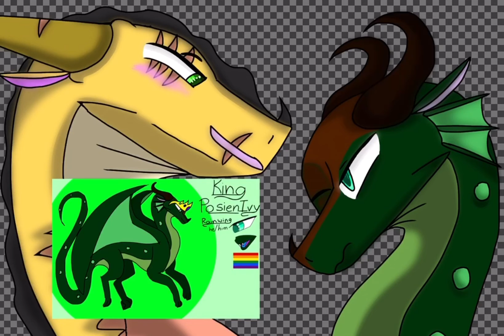Off The Grid || Speedpaint || my gay boy’s || look in the descriptions for more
Poison Stinger is a sandwing Gladiator￼ who fights in the skywing arena (same s book for drama). He’s never lost one fight and he actually grew up there but one day he meets a special dragon that changes his life forever.

￼ King Poison Ivy or just Ivy is a rainwing he never was big on ruling but sadly was forced into it. He would normally sneak out to adventure to the other kingdoms but at one kingdom he meets the dragon that would change him for the better.